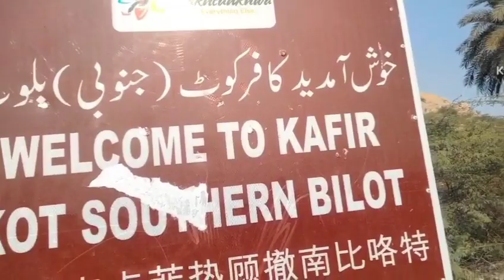Visiting kafar kot with guest 😍